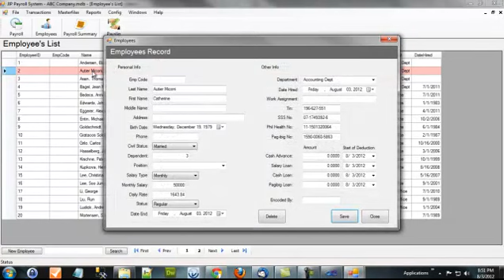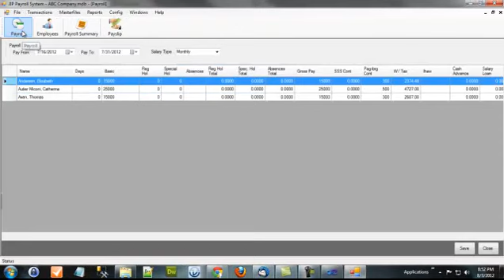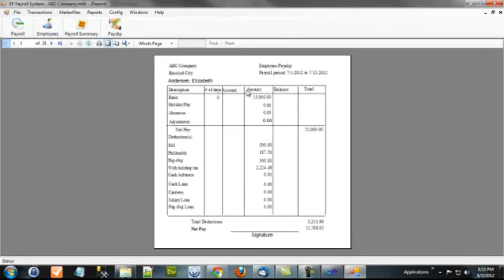JIP Payroll System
JIP Payroll System is a client-server application that automates payroll computation specifically for Philippine use only.